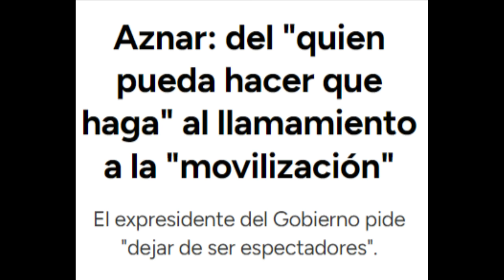El "APLAUDIDO RETRATO" de Nieves Concostrina a Aznar (El Cid Campeador SALVA PATRIAS)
Reaccionamos a las declaraciones de José María Aznar y de Nieves Concostrina.

Tras la vuelta a la escena de José María Aznar, las reacciones no han parado de sucederse a lo largo de las últimas horas, y han sido muchas las voces las que han criticado las palabras del expresidente, y su papel autoimpuesto como líder salvador de España

Entre las respuestas mas comentadas, las redes han querido destacar la de aquellos que han querido replicar al expresidente del gobierno, con estas palabras de la gran Nieves Concostrina, en las que haciendo un símil con la figura del Cid Campeador, retrataba la figura de Aznar como salvador de la patria